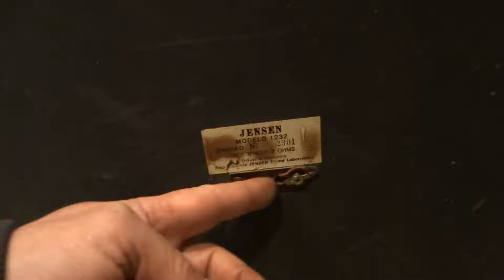BAFLES SPEAKERS JENSEN CONCERT LUJO 1232 ARGENTINA 1978 RESTAURACION P2/3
BAFLES SPEAKERS EQUAPHON G-503 ARGENTINA 1978
Tipo de equipo: reproductor de audio
Sistema de Parlantes: 3 vias
Potencia: 50w max 70w
Impedancia: 8Ω
Medidas parlantes: agudo 3" medio 5" woofer 12"
Medidas: alto 71 ancho 42 fondo 27 cm
Chasis: Madera
Peso aproximado: 12 kg cada caja
País de origen: ARGENTINA
Año de fabricación: 1978

PARA UNITE AL GRUPO PRIVADO DE FACEBOOK PARA BUSCAR INFORMACION, FOTOS Y ARCHIVOS.
PARA PODER UNISE AL GRUPO SE SOLICITA UNA PEQUEÑA DONACION POR UNICA VEZ, EL MINIMO SON 10 DOLARES
PARA ARGENTINA POR MERCADO PAGO
NOMBRE: JUAN PABLO IBAÑEZ
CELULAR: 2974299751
ALIAS: juanpabloforever.mp
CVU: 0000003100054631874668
PARA SOLICITAR EL ALTA EN EL GRUPO COMUNICARSE POR WHATSAPP
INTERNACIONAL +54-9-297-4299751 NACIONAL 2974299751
O MESSENGER DE FACEBOOK

PUEDEN UNIRSE TAMBIEN A MI GRUPO DE FACEBOOK GRATIS.

SI QUERES PUBLICAR ALGO PARA VENDER O COMPRAR AUDIO CLASICO UNITE AL GRUPO GRATIS.

SE RECIBEN EQUIPOS DE TODO EL PAIS PARA SU REPARACION (ARGENTINA) PARA PRESUPUESTAR,